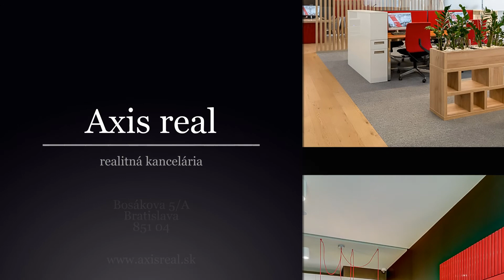Veľký 1-izb. byt, CENTRUM, BA I. Staré Mesto, Björnsonova ul.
Realitná kancelária AXIS REAL ponúka na prenájom zrekonštruovaný 1-izbový byt s rozlohou 44 m2 na zvýšenom prízemí v 4 poschodovom bytovom dome na ul. Björnsonova v lokalite Bratislava I. Staré Mesto.